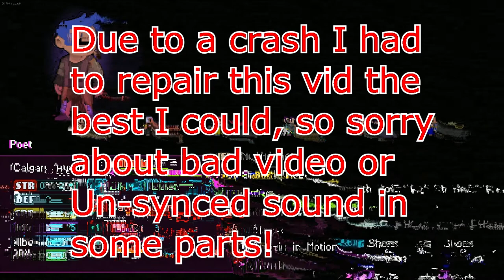Catacomb Kids #38 : Mech Bustin!